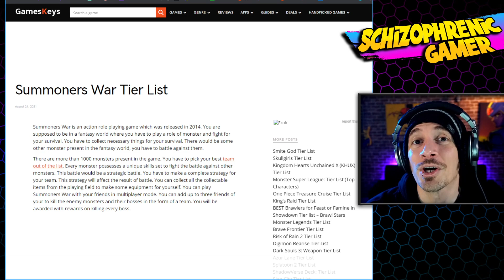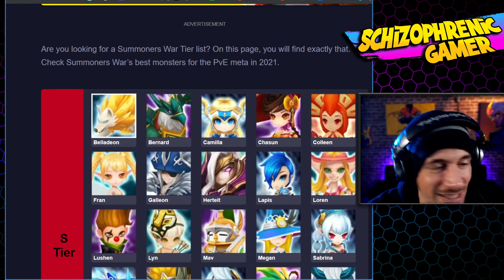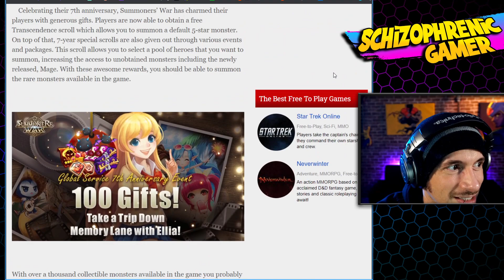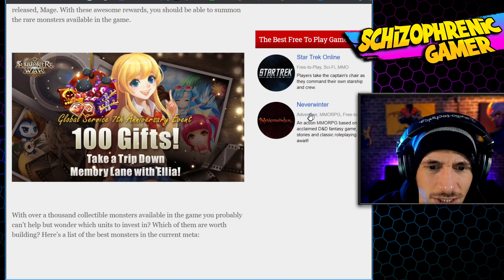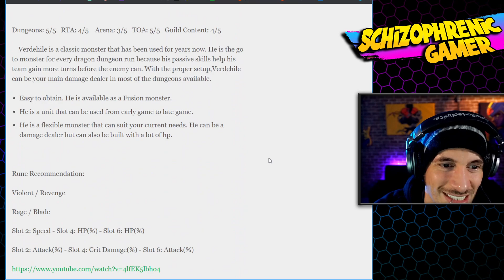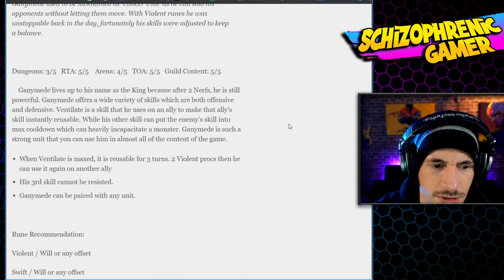The WORST Summoners War Tier List I've ever seen... (Summoners War)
... and the DANGEROUS part is that it's one of the top results on GOOGLE, which means THIS GARBAGE IS WHAT NEW PLAYERS SEE...